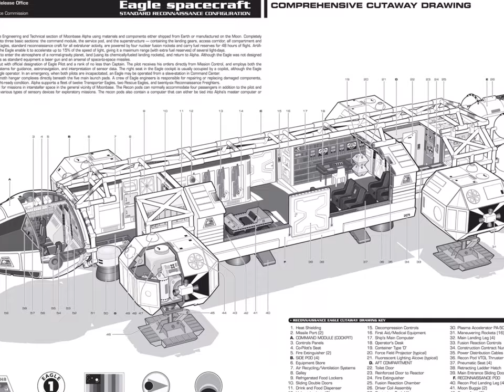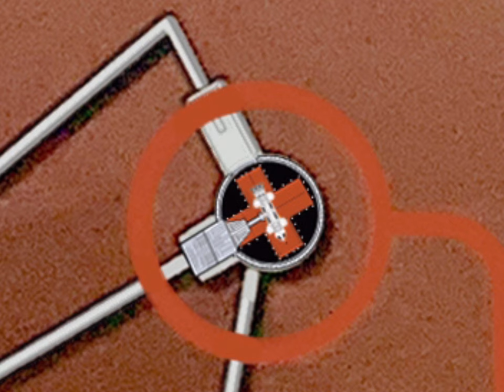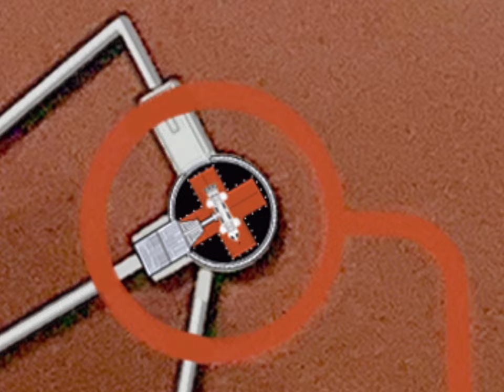Space 1999 Eagle Perspective Cutaway Poster Art Created by Roberto Baldassari A Visual Tribute!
Space 1999 Eagle Perspective Cutaway Poster_Image Created by Roberto Baldassari_A Visual Tribute

This is a slideshow video tribute and visual overview of the spectacularly wonderful 2003 Space:1999 Eagle transporter spacecraft perspective cutaway poster print image, created, designed, laid out, fully illustrated and executed by a master  artist/illustrator/technical illustrator, Mr. Roberto Baldassari.
This poster image depicts the fictional Eagle spacecraft of moonbase Alpha, in the 1975 science fiction TV series Space:1999.
The Eagle Transporter spacecraft was design by Brain Johnson for this Gerry Anderson created TV show.

The Eagle perspective cutaway poster image used, in this poster image overview video, is my own purchased poster print from 2003 and has been high resolution scanned/photographed and heavily edit for high resolution screen viewing, by me.
I have, also, added  some new, additional elements, added in, by me, to more “accurise” the interior of the Eagle based on images found of the Eagle interior filming set used, in Space:1999.

Those added elements were found courtesy of the Space:1999 Catacombs Website found here below.

Enjoy this Eagle transporter cutaway poster/image slideshow video.